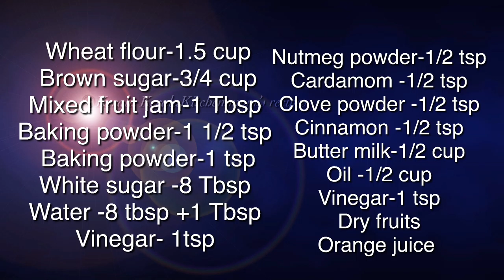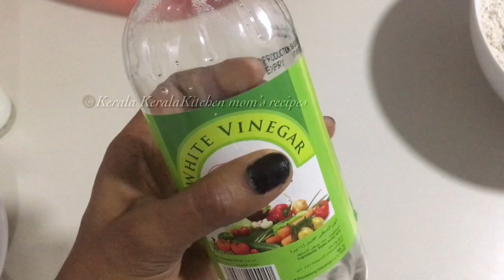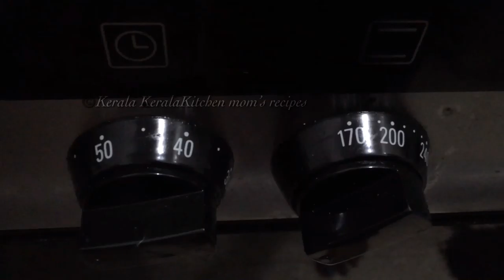Plum cake without rum & egg/Christmas special/plum cake with wheat flour